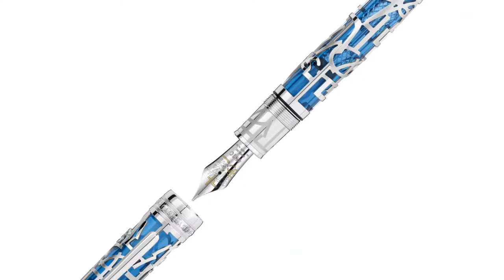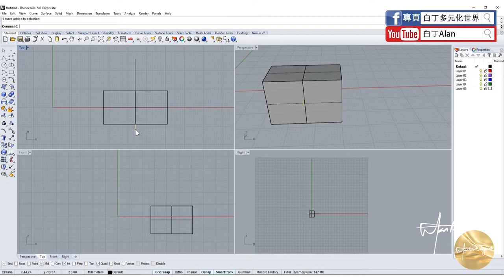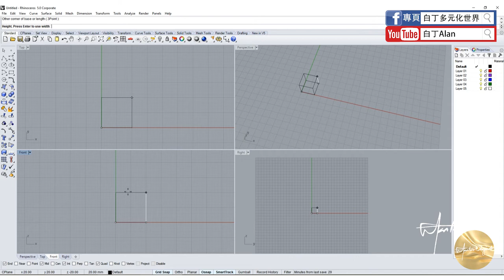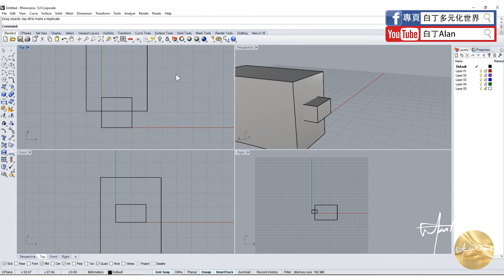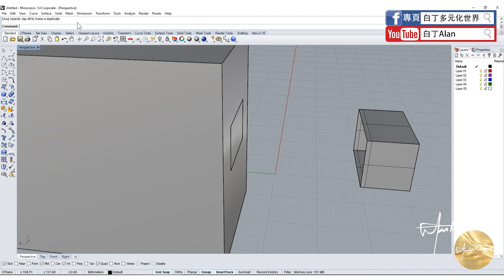Rhino tutorial軟件教學 05 鏡像，剪切和布爾交集